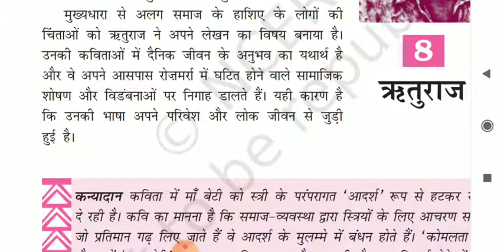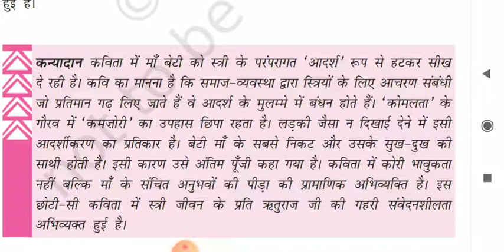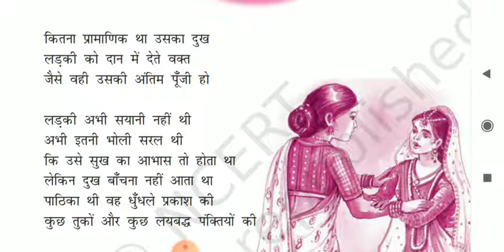Class 10 ऋतुराज- कन्या दान